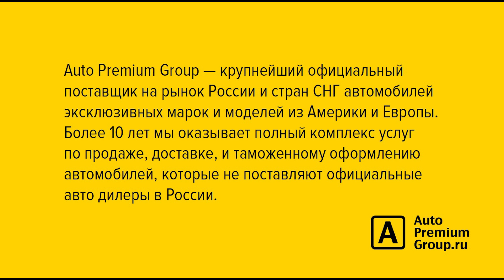2020 RAM 1500 заменил Ford F150 Raptor в команде B-Tuning на 5 этапе РСКГ. Смотрите КАК ЭТО БЫЛО!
Дмитрий Брум, руководитель Б-Тюнинг: «Наш герой сегодня – это новый пикап RAM 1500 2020 модельного года с новым разрезным в пропорции 60/40 бортом.
Речь в нашем ролике пойдет от том, как он будет справляться с теми же обязанностями, как и Ford Raptor в наших предыдущих роликах, которые на него возложит профессиональная гоночная команда Б-Тюнинг.
 И так друзья, что-же поможет нашему пикапу RAM достойно принять эстафету от пикапа Ford Raptor? Коротко расскажу, чем же отличаются и что общего у наших участников. Помимо общего белого цвета их объединяет то, что это полноразмерные пикапы категории 1500. Оба автомобиля американские, полноразмерные, но есть нюансы…И если у RAMа мотор 5,7 классический атмосферник, то у Raptor – это V-образная шестерка с двумя турбинами. И он немного помощней и за счет турбин имеет чуть больший момент. Но все остальное примерно одинаковое. Система полного привода, автоматическая коробка переключения передач. По весовым параметрам все тоже похоже. Длина, ширина, высота очень схожи. Конечно же благодаря турбине, Раптор работает на несколько иных оборотах, но по остальным параметрам наши герои похожи. Мы же в свою очередь, по окончании гонок, спросим у Андрея Севастьянова, который непосредственно за рулем испытал наших героев, что же он думает по поводу преимуществ того или иного пикапа. Я думаю, что всем будет интересно мнение профессионального пилота о двух наших пикапах.
 Ну а вы после просмотра этого ролика, пишите комментарии, задавайте свои вопросы, на которые мы так же попросим ответить Андрея Севастьянова.
 Пожелаем Андрею удачи на 5-ом этапе Чемпионата России по кольцевым гонкам!
Надеюсь, наш RAM принесет удачу команде Б-Тюнинг. Мы будем болеть за Андрея и всю его команду!
Смотрите ролик. С вами был Дмитрий Брум. Автомобильная компания Авто Премиум Груп. Всем Удачи!

Приезжайте к нам на Кутузовский проспект, 88 в Москве. Вы можете купить автомобиль как физлицо, так и юрлицо по безналичному расчету, без и с НДС. Мы работаем с ведущими лизинговыми компаниями России.